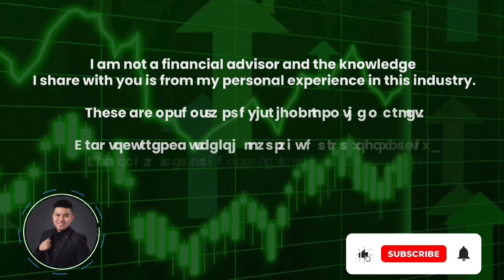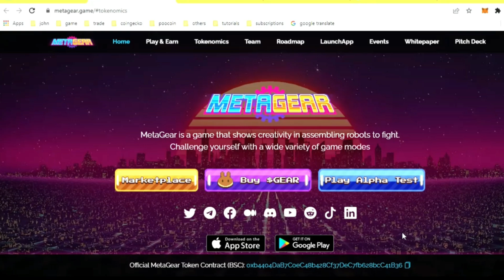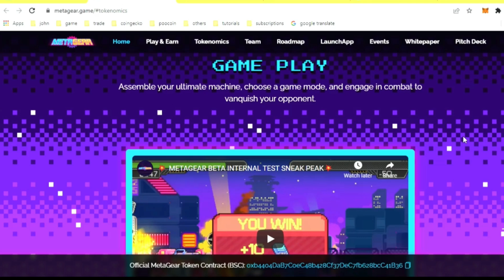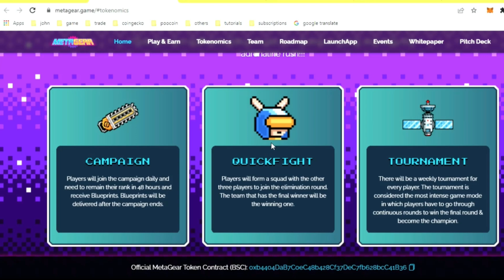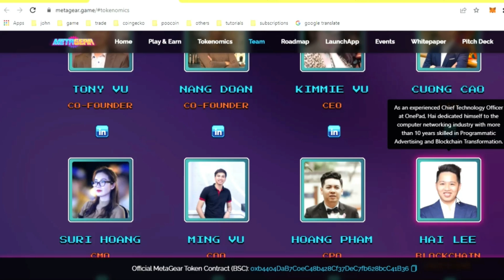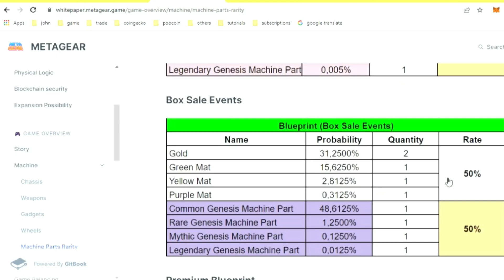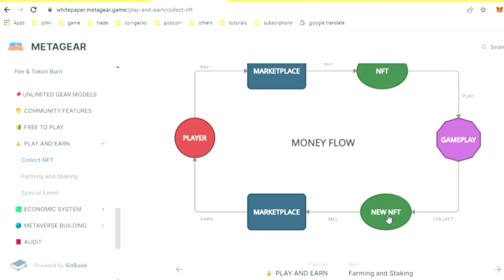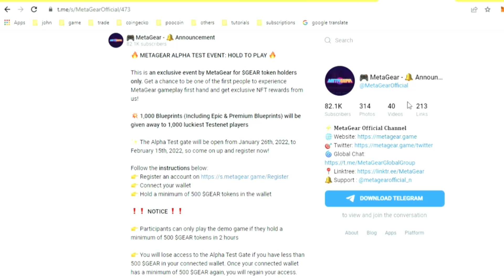METAGEAR FREE TO PLAY AND EARN NFT GAME GEAR TOKEN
Moon space zombie scape February

In this video, Danjo the Capital Master will talk about the ALL NEW NFT Play to earn game called Metagear